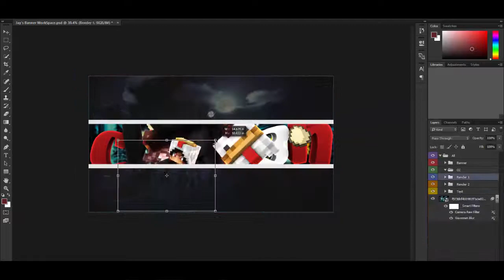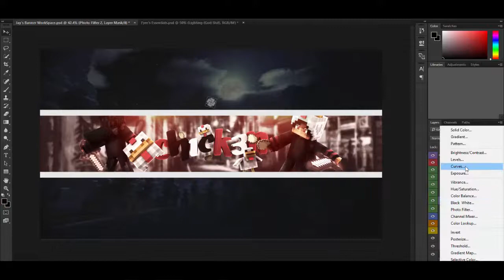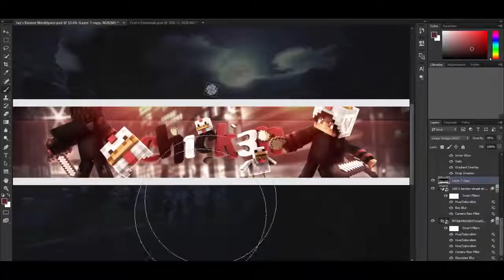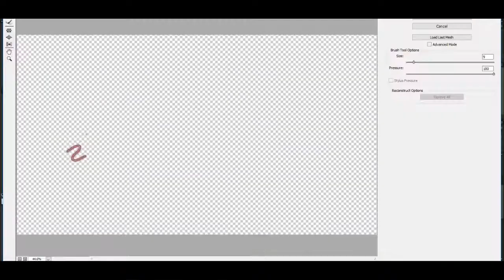Minecraft SpeedArt #18 | ImCh1ck3n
Info
Minecraft
My Minecraft Usename: _ItzJustJay_
Tools
-Cinema4D R16
-Adobe Photoshop cc 2015.5
-OBS
-Camtasia
-LightRoom: Jay's LightRoom (private)
Music